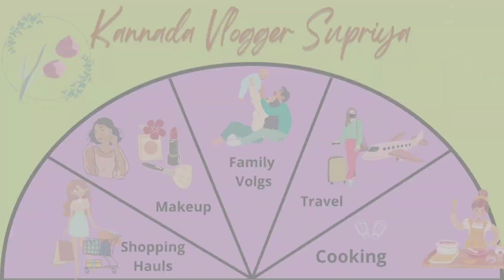ಮದುವೆಯಾ ಎಲ್ಲಾ ಬ್ಲೌಸ್ ಗಳನ್ನು ಕೊನೆಗೂ stitch ಮಾಡೋಕೆ ಕೊಟ್ಟಿದ್ದೀವಿ 😍| ನನ್ನ ತಂಗಿಯ birthday celebration🎉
ಮದುವೆಯಾ ಎಲ್ಲಾ ಬ್ಲೌಸ್ ಗಳನ್ನು ಕೊನೆಗೂ stitch ಮಾಡೋಕೆ ಕೋಟ್ವಿ 😍| ನನ್ನ ತಂಗಿಯ birthday celebration🎉

Hi Friends,
In this video I have shared my sister's birthday celebration with blouse stitching vlog.